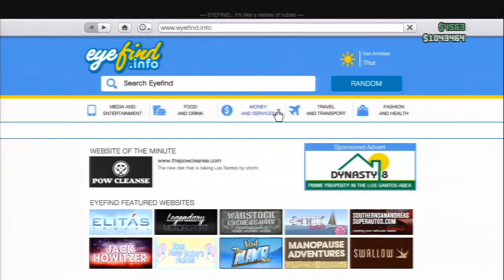GTA 5 Online - [NEW DLC CAR] "Lampadati Furore GT" (LTS Update DLC 1.17)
or if you found this video helpful!

for more awesome GTA V and GTA Online Content.

You can find my PSN in the Channel info if you want to play with me.

gta gta online gtaonline gtav gta5 5 grand theft auto grandtheftauto v money unlimited moneyglitch patch update note 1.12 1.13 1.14 sell cars over 50k car glitch give cars millions million rp rpglitch grandtheftautoonline solo gta5online best method guide tips tricks tip trick easter egg easteregg hunt jet car plane likes like cars bugatti vestra besra miljet flight school event weekend playlist DLC free 50mil/Hr 50 god mode invicible video game new glitches news tutorials guides fresh vehicles vehicle stunt stunts amazing stunter stuntman montage stuntmontage bike stunt drift drifting awesome awesomeness drift edit after effects cs6 aftereffects adobe adobeafter effects how to use twixtor tutorial tutorials cod call of duty quickscope no-scope trickshot oce montage OCE faze Faze clan gaming trick shot shotter trickshotter editor edit amazing best codoce COD wallbang 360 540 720 gun switch destiny beta next gen generation Xbox one XONE PlayStation4 PS4